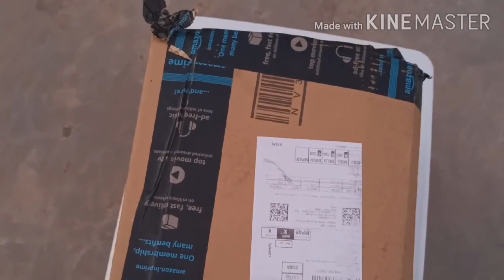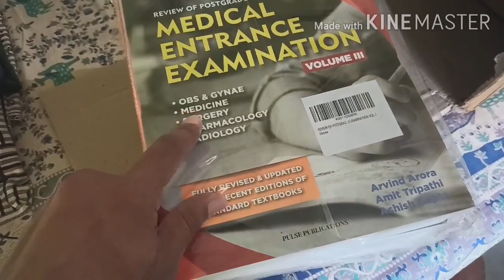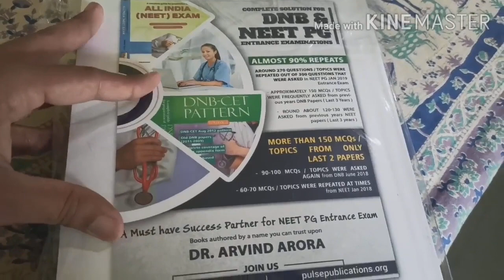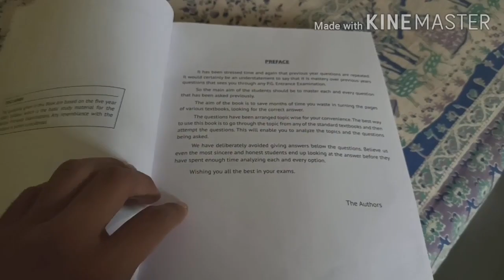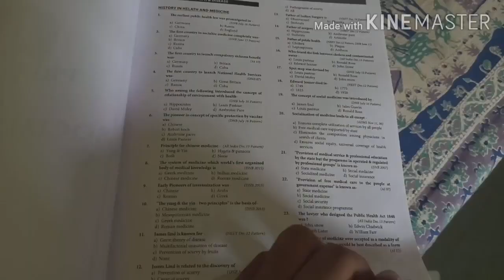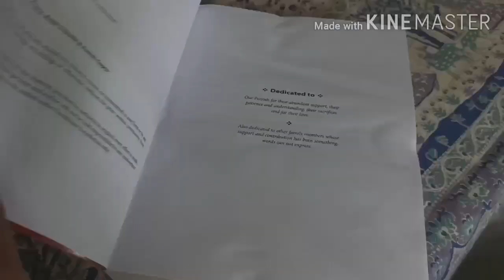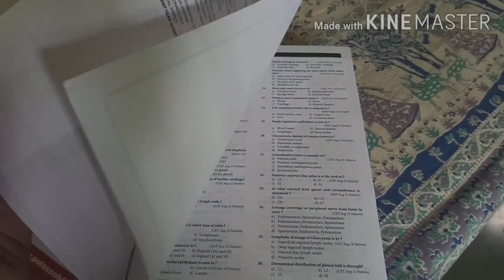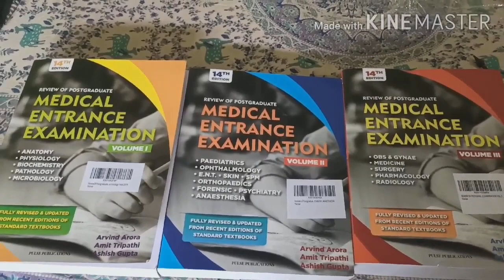Review Of Postgraduate Medical Entrance Examination Vol-1 , Vol-2 And Vol-3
neet pg 2021,neet pg preparation,unacademy neet pg,Neet pg,Aiims,Neet pg preparation,Books for neet pg,

link for purchasing this book
Vol -1

Vol -2

link of my another YouTube channel i.e biology with Hitesh raghuwanshi

I'm on Instagram as @hiteshrag. Install the app to follow my photos and videos.

🙏Plz spread love and happiness in your surroundings.

🙏please watch my further upcoming videos.